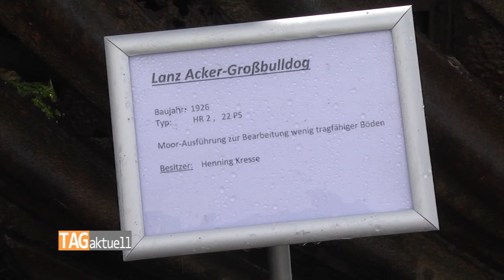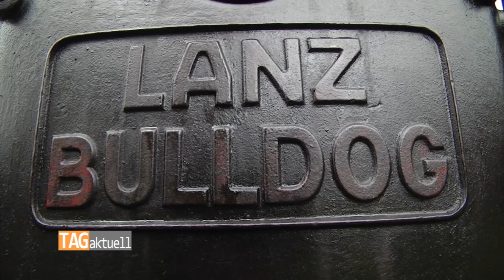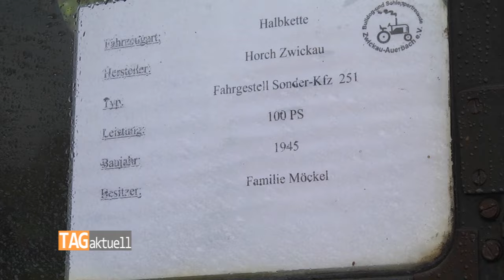Bulldog - und Schleppertreffen in Zwickau-Auerbach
Moorhühner kennen die meisten nur vom Bildschirm. Im folgenden Beitrag geht es aber nicht um das gleichnamige Kultballerspiel. Es geht überhaupt nicht um Federvieh. Haben wir Sie jetzt ausreichend verwirrt und neugierig gemacht? Dann bleiben Sie dran.